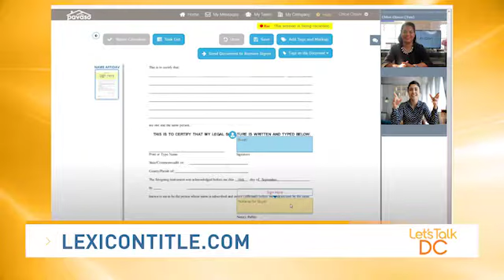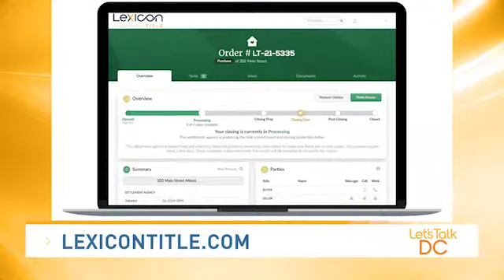WJLA - Let's Talk DC Interview - Aired June 24, 2021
In this interview, Deirdre P. Brown with Lexicon Title discusses how homebuyers and homeowners can save money on their transfer and recordation taxes and real property taxes.